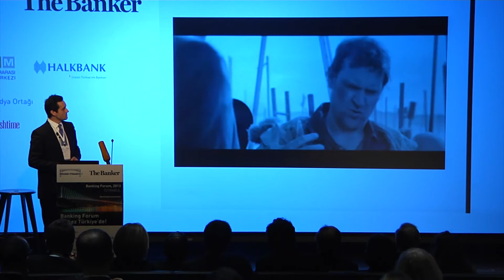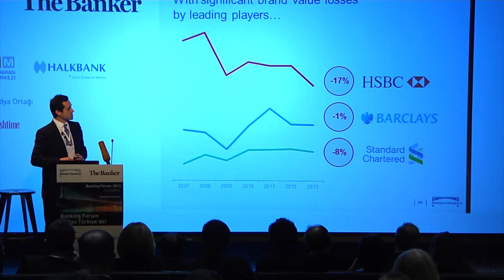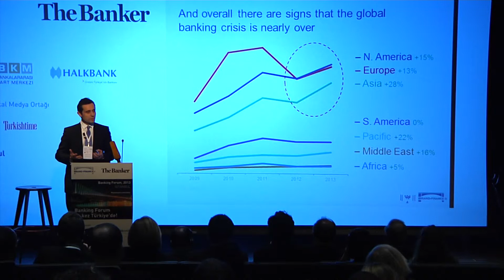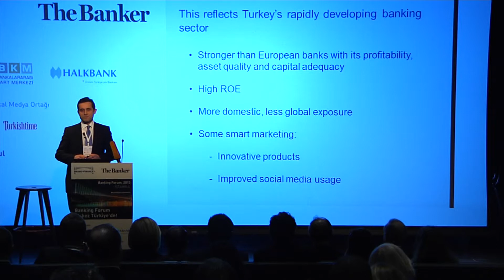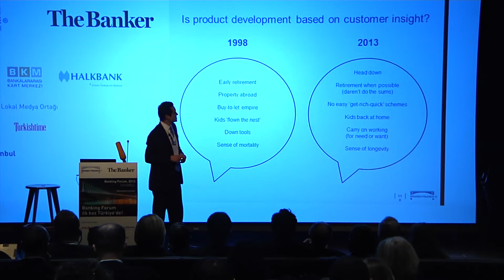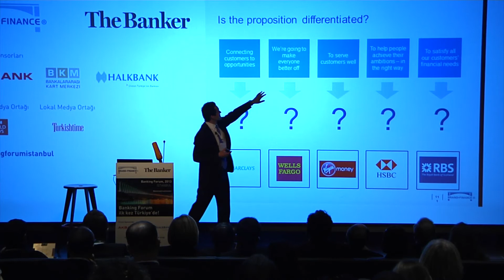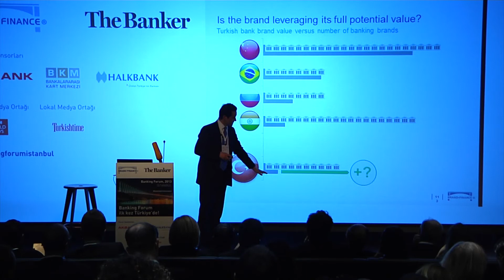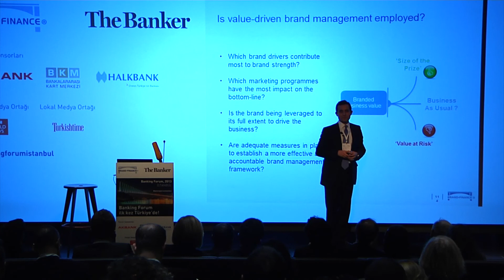14 Şubat 2013 Banking Forum Anthony Kendal